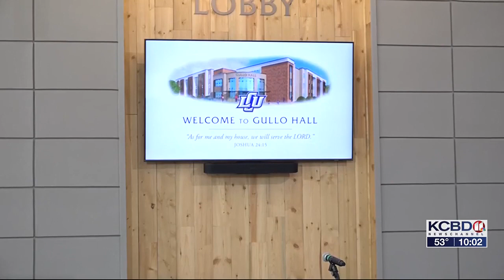LCU dedicates new Gullo Residence Hall